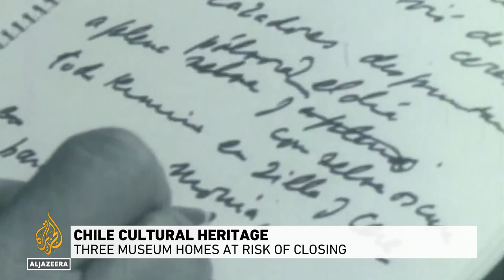Chile cultural heritage: Three museum homes at risk of closing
Museums in Chile that celebrate the work of a Nobel Prize-winning poet may be forced to close.
The foundation that manages the Pablo Neruda museums says they are desperate for cash after two years of pandemic restrictions kept away tourists.
Al Jazeera's Latin America editor @Lucia Newman reports from Santiago, Chile.